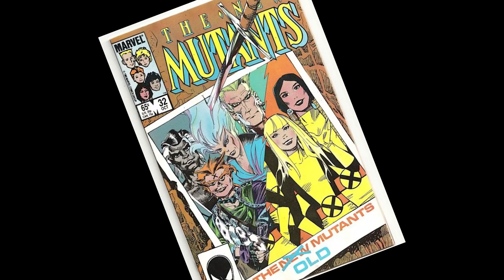마블 촬영장에서 포착된 캡틴 아메리카의 모습? (X맨 크로스 오버 떡밥 등장)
마블의 디즈니 플러스 예정작 '팔콘 앤 윈터솔져' 촬영장에서 포착된
새로운 캡틴 아메리카 'US 에이전트'. 공개된 촬영장 모습을 통해
팔콘 앤 윈터솔져를 예상해봅니다.